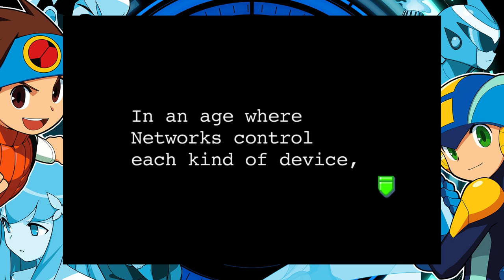Mega Man Battle Network 4 #1 [Xelrog/Jack]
Xelrog and Jack stream Mega Man Battle Network 4: Red Sun on the Battle Network Collection, live on Twitch and YouTube. Over four years later, we're finally diving into the games Xelrog hasn't played before. It's blind Battle Network! We even got a fancy collection this time around. Unfortunately, the translation isn't something they improved...